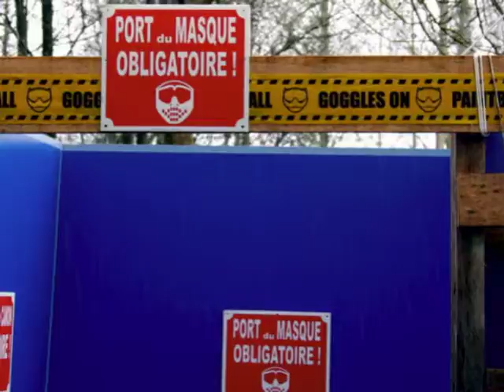paintball paillart 16/03/08 (aniv boss)